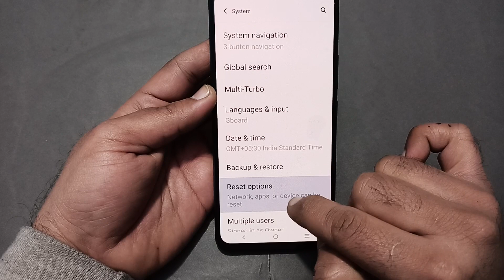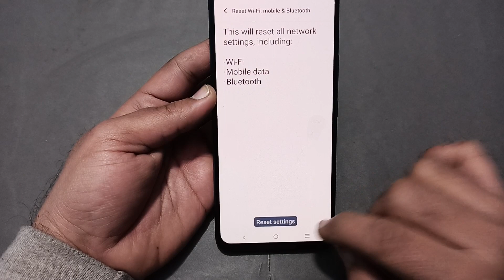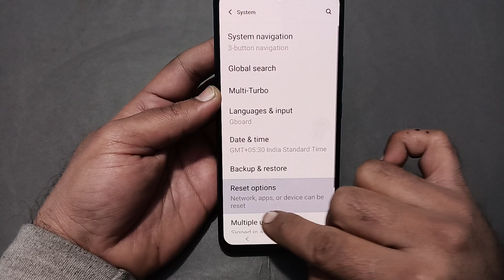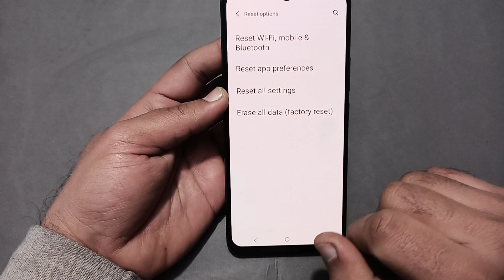Vivo x100 mein network problem kaise theek Karen, how to solve network problem in Vivo x100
60-Inch Tripod with Bag

7 Socket 6A Extension Board